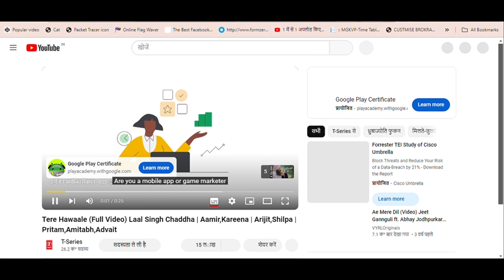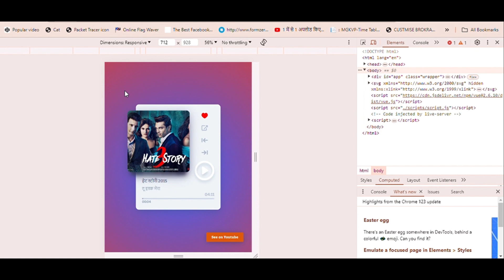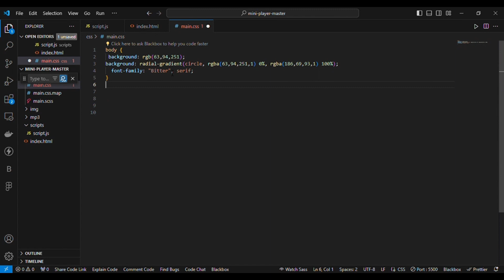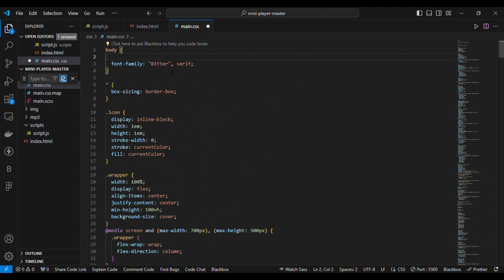Design Working Indian Music Player Using html css javascipt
music player project in html and css
how to add music in javascript
how to make music player in react js
music website using html and css
music website using html css and javascript
how to play audio in javascript
how to make gaming website using html and css
how to create a music player using python
custom video player javascript
music player website project
how to make javascript in html
how to create audio in html
video player html css javascript
how to create radio button in html
music player using javascript
create a game using html css and javascript
how to add background audio in html
how to make a video player website
music player using html css javascript
how to make a programming language in javascript
spotify website using html and css
gaming website html css javascript
how to create a website html css javascript
how to make music player app in android studio
create a website like youtube using html css js
how to create html element using javascript
how to make ecommerce website html css js
spotify clone project using html css javascript
how to build logic in javascript programming
how to make a platformer in javascript
how to display javascript output in html
how to make progress bar using html css javascript
how to use javascript in asp.net c#
how to make music website like spotify
how to make clock using html css and javascript
how to make app using html css and javascript
write a program to embed javascript into html
simple music player app in android studio
how to make a website for music artist
how to make speech recognition in javascript
Indian bollywood Music player design using html css and javascript

design this music player only study purpose

00:01 - Demo
02:04 -html
02:34 - css
03:10 - javascript

 frontend projects
 frontend interview questions
frontend developer,frontend system design
 frontend interview
 how to connect frontend and backend
frontend course
frontend,micro frontend
frontend forever
micro frontend angular
machine coding round frontend
 frontend roadmap
what is frontend and backend
frontend master
frontend development
frontend mentor challenges
frontend mentor
frontend system design interview
 system design frontend
 frontend and backend explained
react frontend project
decoded frontend
How To Create Animated Landing Page Using HTML CSS & JavaScript
How To Build Animated Login & Registration Form Using HTML CSS javascript
Create Complex Layouts EASILY with Framer's CSS GRID
animated website using html css and javascript